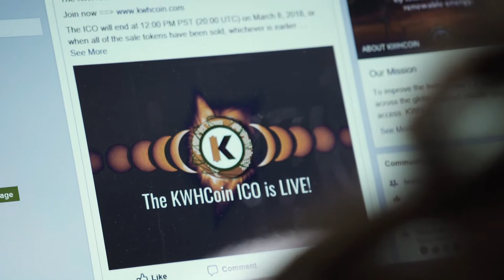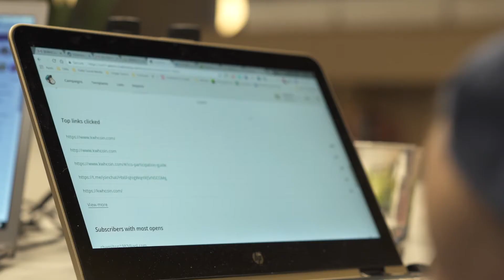KWHCoin Trailer Our Story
Check out the very first video of our series "The KWHCoin story"! This video is so electrifying and outlines how our decentralized platform will create the sustainability of energy for the future!

Join our mission to improve the lives of the 1.2 billion without electricity!